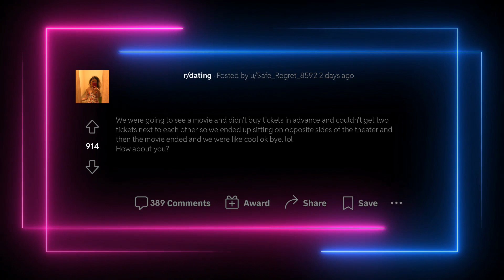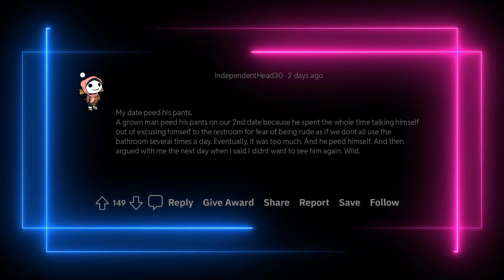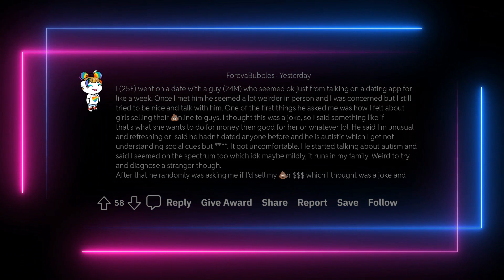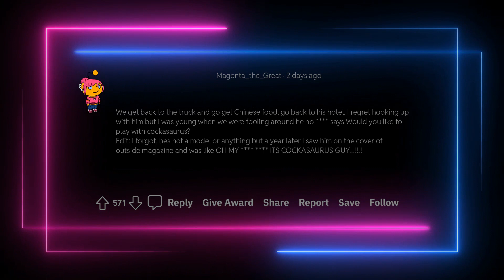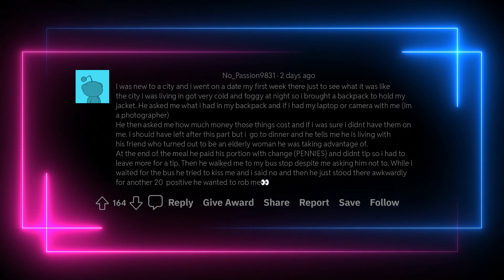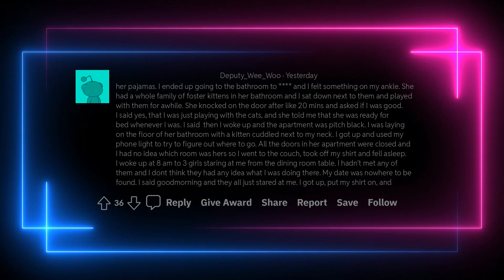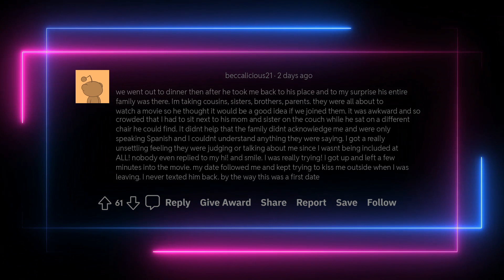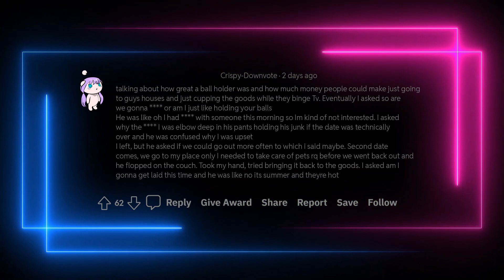r/dating: What's the weirdest date you've been on? I'll go first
What's the weirdest date you've been on? I'll go firstWe were going to see a movie and didn't buy tickets in advance and couldn't get two tickets next to each other so we ended up sitting on opposite sides of the theater and then the movie ended and we were like cool ok bye. lol How about you?